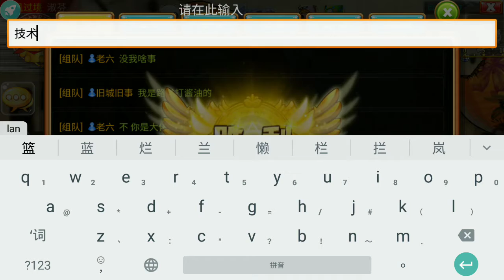彈彈堂s 自由戰